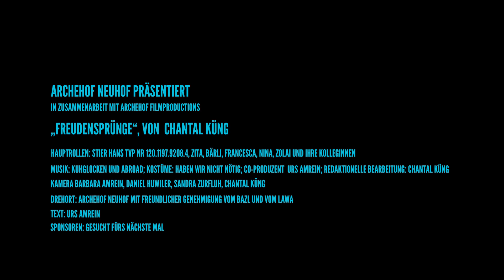Freudensprünge auf dem Archehof Neuhof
Unser Rätisches Grauvieh darf zum ersten Mal im Frühling wieder auf die Weide, die Freude ist gross...